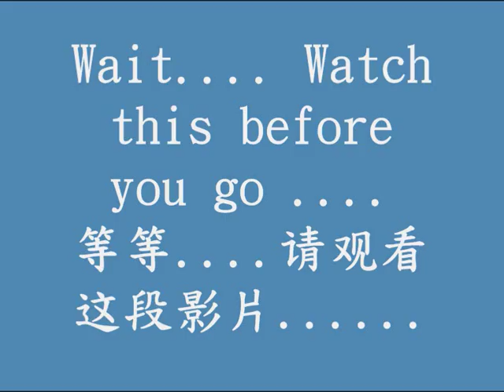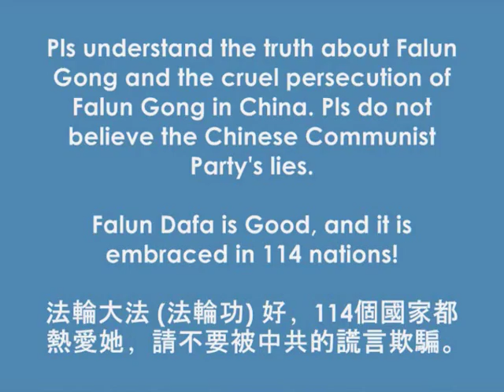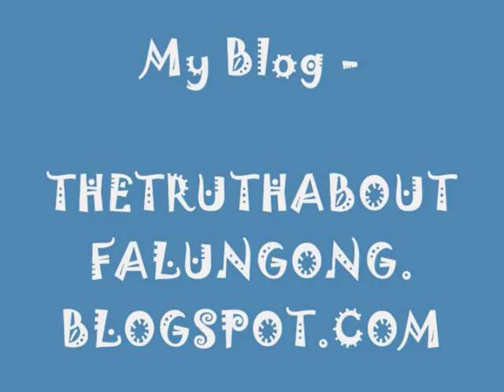2AM - Can't Love You MV (Dream High Drama) W/ Chinese Lyrics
最近播出的超人氣韓國偶像劇[Dream High]以藝術高中為背景，講述了一群為了實現各自的夢想而迎接挑戰的少男少女們，本片的演員陣容頗為養眼，由2pm,miss A ,Tara等偶像團體的主要演員參與，主題曲也相當好聽，下面一起來欣賞一下